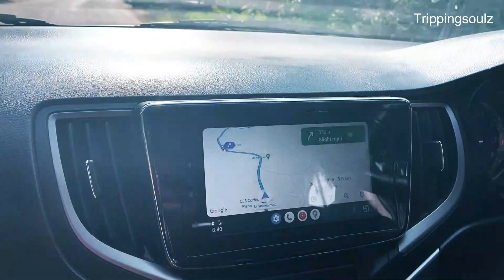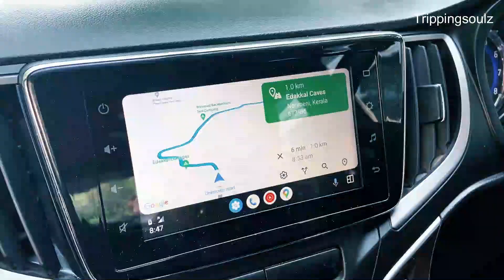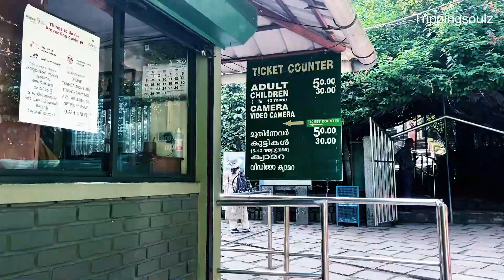EDAKKAL CAVES | WAYANAD | SOUTH INDIA TOUR | ROAD TRIP | Ep:4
Hey, everyone! Welcome back to our Bangalore-Kotagiri-Wayanad road trip series! Today, we're taking you on a fascinating journey back in time as we explore the ancient wonders of Edakkal Caves in Wayanad.

Waking up bright and early, we geared up for an exciting adventure to discover the mysteries hidden within these historic caves. Edakkal Caves are not just another tourist spot; they are a testament to India's rich ancient history, adorned with mesmerizing ancient hieroglyphics.

Located at a remote location in Edakkal, about 25 km from Kalpetta in the Wayanad district of Kerala, these two natural caves sit 1,200 m (3,900 ft) above sea level on Ambukutty Mala. These caves are not just a marvel of nature but also a treasure trove of ancient history. They lie near an ancient trade route that once connected the high mountains of Mysore to the ports of the Malabar Coast.

Inside these caves, you'll find pictorial writings that are believed to date back to at least 6,000 BCE, from the time of the Neolithic man. These ancient carvings indicate the presence of a prehistoric settlement in this region, offering a fascinating glimpse into the past. What's even more remarkable is that the Stone Age carvings of Edakkal are rare and the only known examples from South India, besides those of Shenthurini in Kollam, Kerala.

The journey to the caves was as thrilling as the destination itself. We embarked on a hike that lasted about an hour, navigating through lush green forests and rugged terrains. The scenic beauty along the way was nothing short of breathtaking, making the hike a memorable experience in itself.

Given the rigorous nature of the hike, we decided to leave our dad behind to relax and enjoy some leisure time. Safety first, right?

Upon reaching the caves, we were awe-struck by the intricate carvings and the stories they held. It was a surreal feeling to stand amidst such ancient artifacts, connecting with a time long gone yet preserved so beautifully.

Join us as we delve deeper into the history and mysteries of Edakkal Caves in this episode. Trust us, you won't want to miss this captivating journey through time!